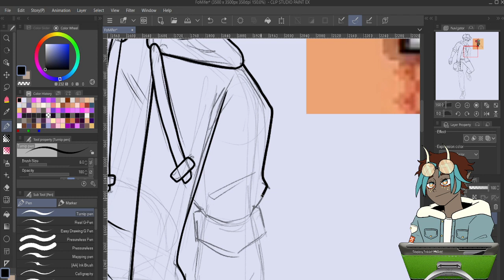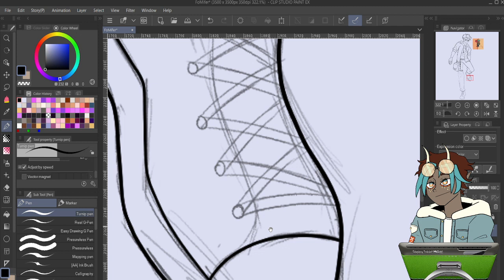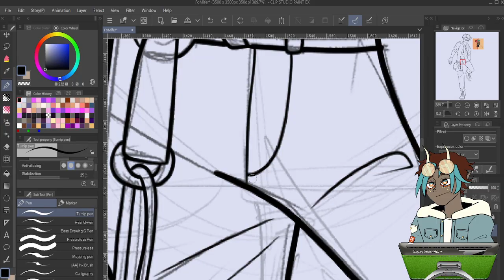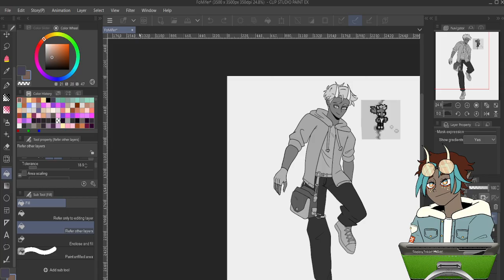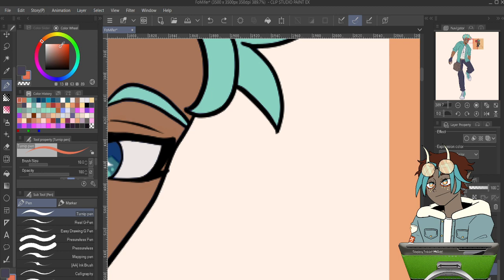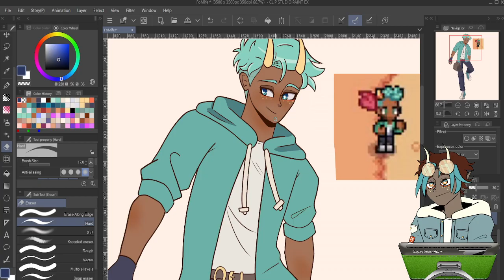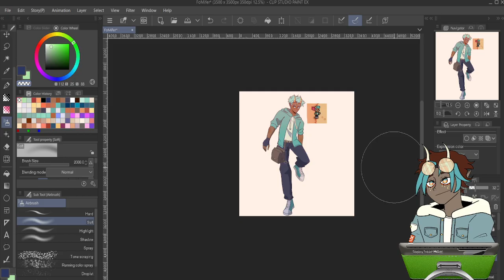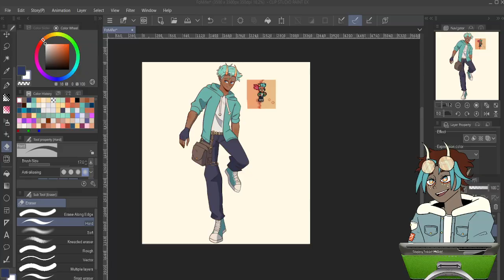drawing fields of mistria